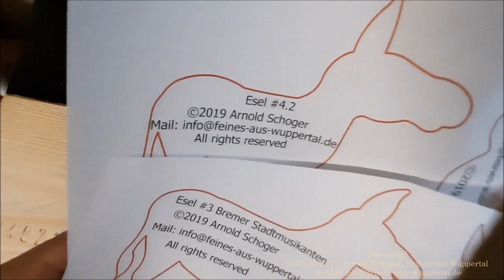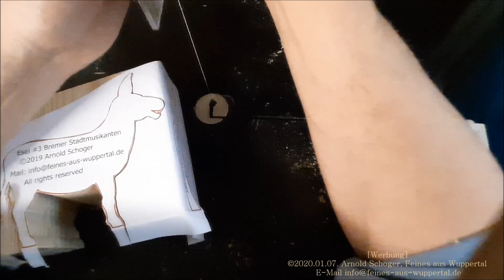Holztier 3D Esel, Bandsäge 3D Figur & Sägevorlage Test von Arnold Schoger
Holztier 3D Esel, Bandsäge 3D Figur & Sägevorlage Test von Arnold Schoger. Hier entsteht eine Auftragsarbeit. Gesägt wird an der Bandsäge, technische Details siehe [Werbung]